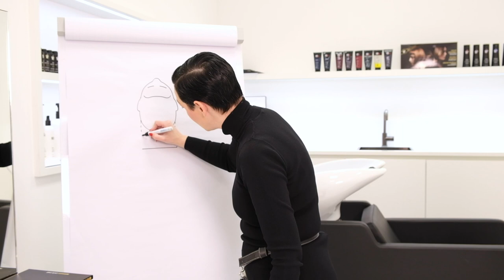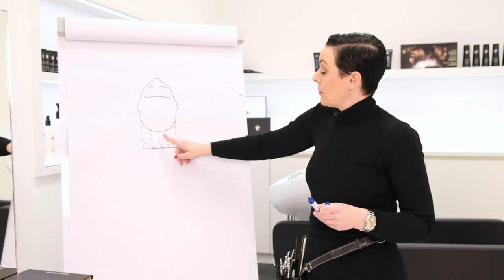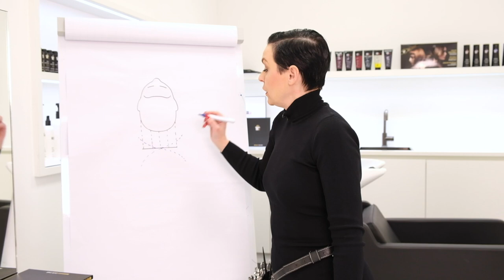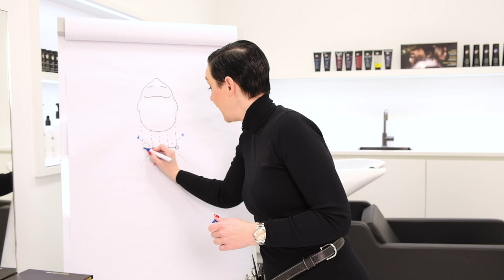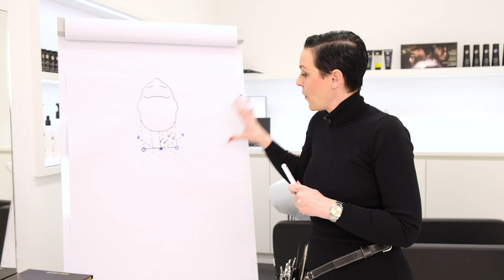E Learning Deel 2.2 Textured Lob knippen , Suntouched Highlights By Natasja Keijzer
In deze film E-Learning deel 2 van serie 2 ga ik een textured Lob knippen en zet daarin suntouched highlights. Stap voor stap neem ik je mee in de technieken die je thuis op een dollhead mee kan trainen.
Ik werk met het merk Kis en alle producten zijn verkrijgbaar